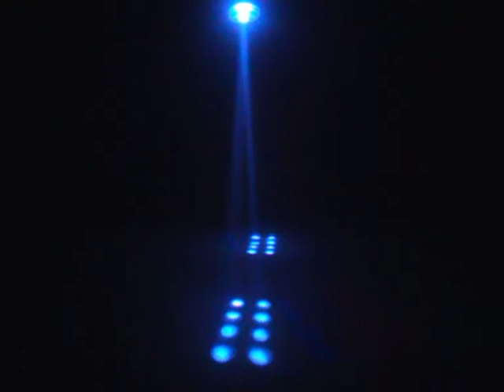Brilliance (BR-1) LED effect